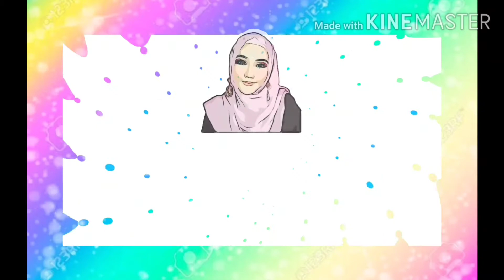Tutorial make up angsa mudah dan simple bgt buat pemula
Haii guys
Di video ku kali ini aku membuat make up art angsa yg mudah bgt buat diikuti khusus nya buat km para pemula yg mau bikin make up art yg simple..
Wajib bgt nonton ini sampai akhir yaa jgn di skip..

Happy watching ya guyss..